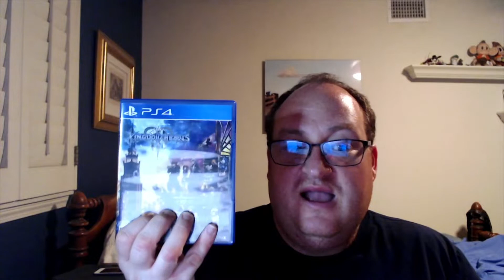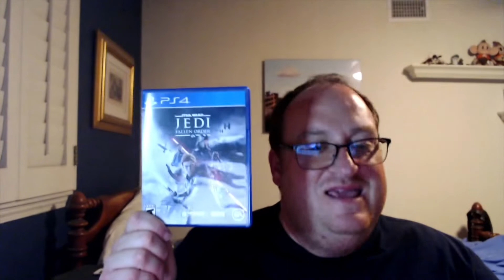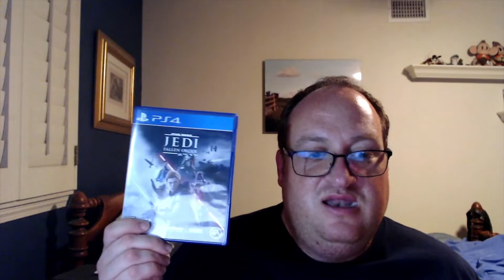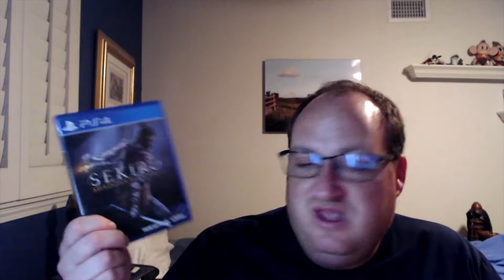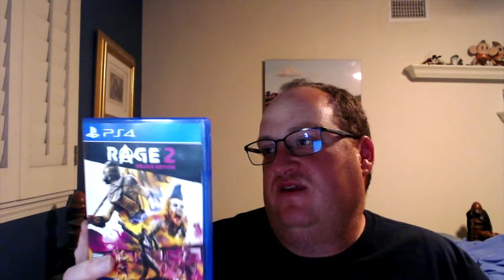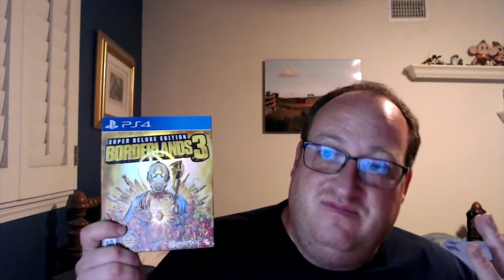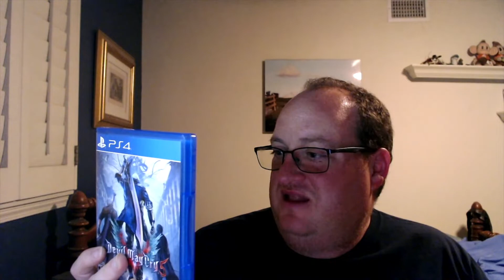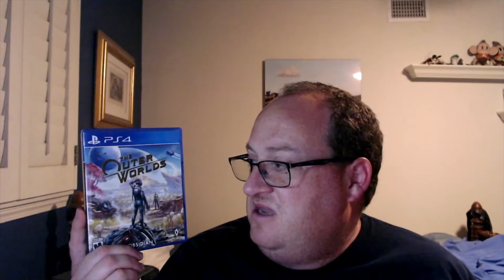Top ten PS4 games of 2019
For this video, I’ll be doing my top ten PS4 games of 2019 (with honorable mentions)

Part 1 of 1 Honorable Mention - 0:18 to 5:46

Days Gone

Death Stranding

Borderlands

Part 1 of 2 10 to 6 - 5:46 to 13:10

Part 2 5 to 1 - 13:16 to 24:30